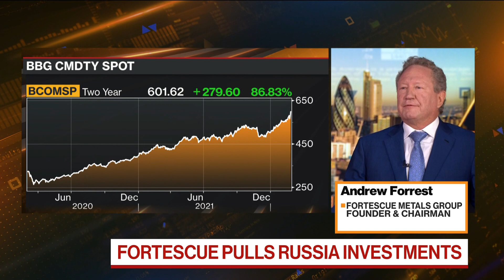A Dollar Made Now in Russia Is 'Blood Money': Fortescue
Fortescue Metals Group founder and Chairman Andrew Forrest urges business to leave Russia following the nation's invasion of Ukraine and says green energy could make Europe energy independent in "two or three years." He speaks with Francine Lacqua on "Bloomberg Markets: European Open."